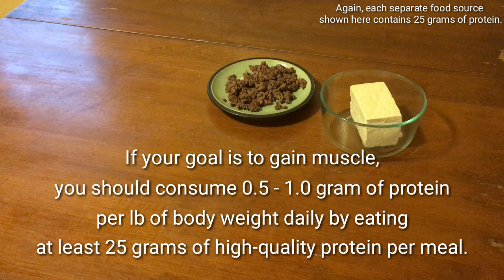How Much Protein to Eat to Gain Muscle (Visual Portion Guide)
Visual portion guide of what 25 grams of protein looks like in 10 different sources of protein-rich food. Plus, a basic scientific explanation of how much protein to eat per meal (and per day) to gain muscle.

For more detailed scientific information on how protein consumption relates to muscle growth, check out the following link to my article entitled "Optimizing Protein Consumption for Muscle Growth"